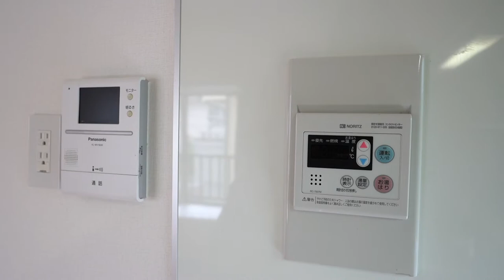【リモートに最適なのは2LDK】築年数に惑わされないで！内装が綺麗になってれば何も問題ないじゃん！な当社専任物件『パイフラット』【J's movie】東急田園都市線 桜新町駅 徒歩9分 1983年竣工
『広さは住みやすさ。設備は思いやり。』

設備充実の２LDK。

南向きの日当たり良好物件です！桜新町の閑静な住宅街に佇む振り分けタイプの使い勝手の良いお部屋で近くにはスーパー、コンビ二、ドラッグストアなどございますので買い物も便利です！